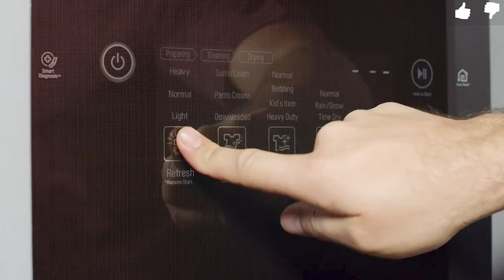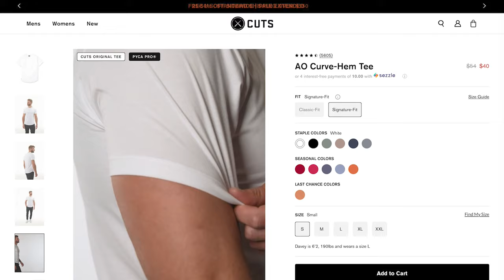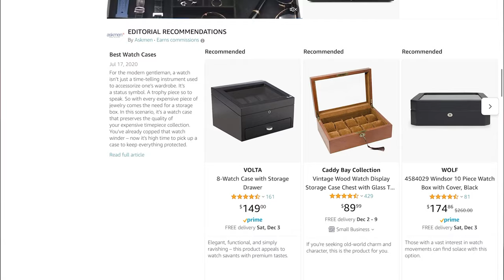What A Man Really Needs!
What a man really needs are luxury essentials that speaks to him personally. Essentials that will save him, time, money, or just an overall elevated experience. In this conversation, I discuss some luxury essentials I feel specific men would thoroughly enjoy.

Rekeema

Winder Watch Case
Travel Watch Case